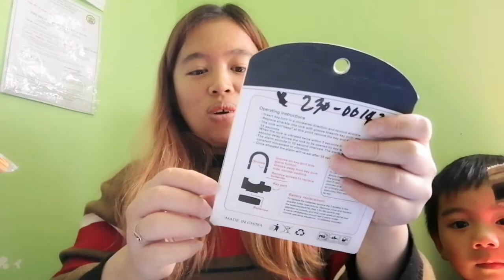Chinese Anti Theft Alarm Lock review (110 dba alarm)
FB Page: @funlylife (JOY Lykaly Lala)

Tiktok: JOY Lykaly Lala

Name: Nojielyn Joy Becnan
Address: 211-PA Upper Abatan, Buguias, Benguet
Philippines 2607

Bitcoin Address:
3ATSvmhuv5Cer1aEzRoXXNDafR7SqdY3GY